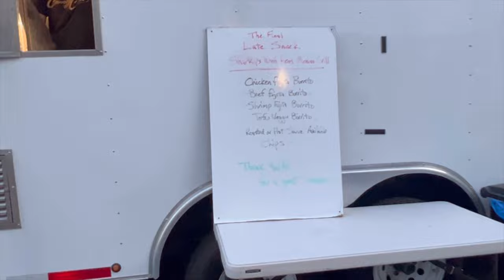Audition Diaries S2E2: Filming the last episode of Family Reunion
Hi Besties!

What do you guys think of my new intro??